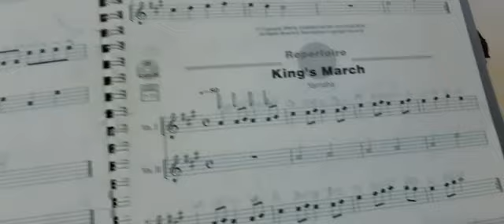Pietro em mais um desafio da quarentena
Vídeo de Gran Pierráh Coral e Orquestra